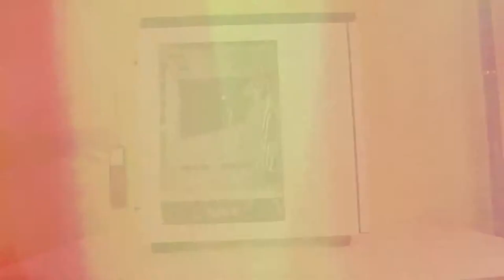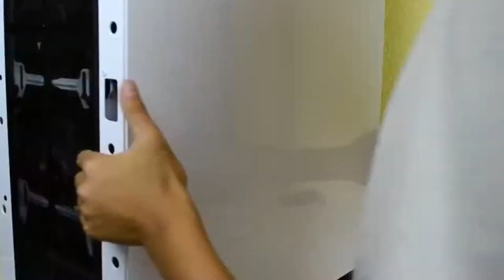Performance Workstation Pc Build | X99 Gaming Origins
►►Parts listd Below:
►►Processor: Intel Core i7-5820K Desktop Processor (6-Cores, 3.3GHz, 15MB Cache, Hyper-Threading Technology)

►►Motherboard:ASUS ATX DDR4 3000 (O.C.) Motherboard X99-DELUXE

►►DDR4 RAM:Corsair Vengeance LPX 16GB (4 x 4GB) DDR4 DRAM 2133MHz C13 memory kit for DDR4 Systems

►►Case:NZXT H440 Mid Tower Case (White)

►►PSU:Corsair RMx Series RM750x 80 PLUS Gold Fully Modular ATX Power Supply (CP-9020179-NA)

►►GPU:EVGA GeForce GTX 760 Super Clocked ACX 2GB GDDR5 SLI Ready Graphics Card

►►SSD:(OLD MODEL) Crucial MX100 256GB SATA 2.5" 7mm (with 9.5mm adapter) Internal Solid State Drive CT256MX100SSD1

►►Fan1:Corsair Air Series SP 140 LED White High Static Pressure Fan Cooling - twin pack

►►Fan2:Be Quiet! Silent Wings 2 PWM 140mm 1000RPM 60.4CFM 16.4DBA Cooling Fan